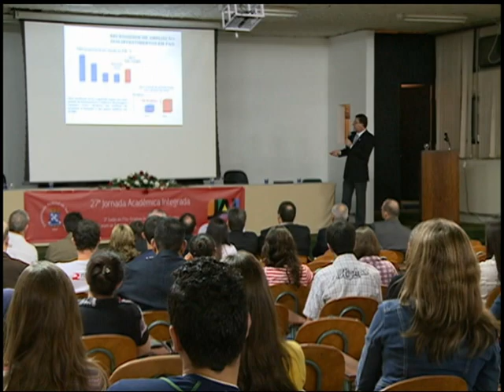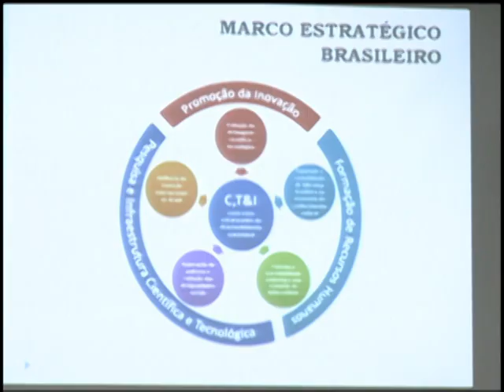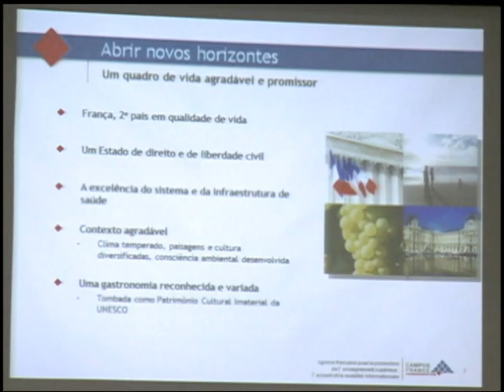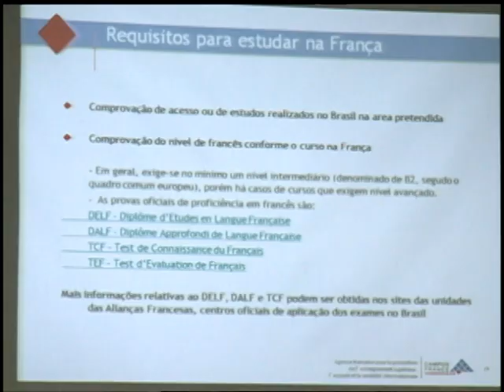Cobertura TV Campus - JAI - Especial - 22.10